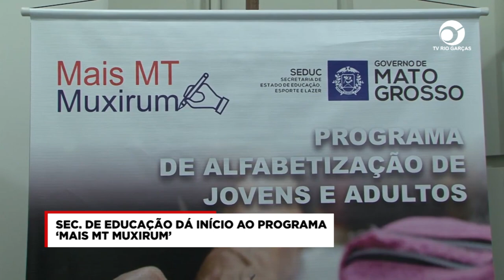SEC. DE EDUCAÇÃO DÁ INÍCIO AO PROGRAMA ‘MAIS MT MUXIRUM’